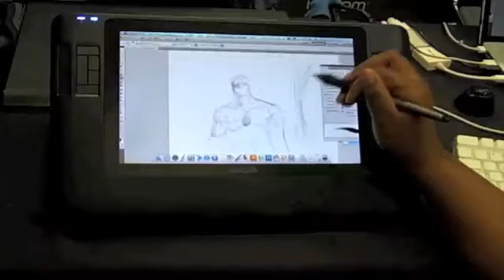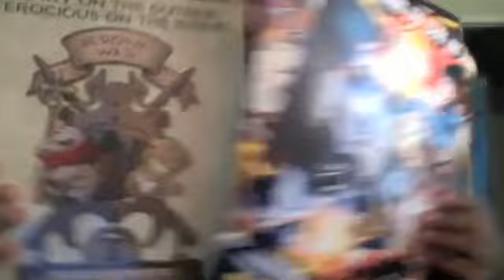The CyShow #1 - WonderCon 2011 and Hot Cosplay Chicks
This is my first Vlog about when i went to Wondercon 2011 in San Francsico C.A.